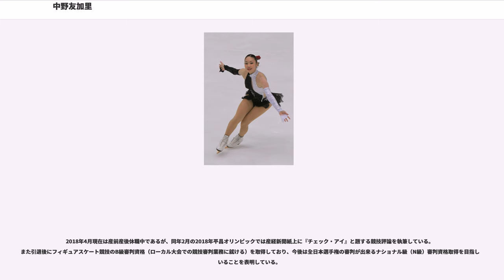中野友加里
中野 友加里（なかの ゆかり、ラテン文字：Yukari Nakano、1985年8月25日 - ）は、愛知県江南市出身の日本の元フィギュアスケート選手（女子シングル）。主な実績に、2005年NHK杯優勝、2007年冬季アジア大会優勝。2005年GPファイナル3位、2006年四大陸選手権2位、2008年世界選手権4位など。

2010年に競技生活を退き、同年よりフジテレビ社員となる。

椙山女学園大学附属小学校、椙山女学園中学校、椙山女学園高等学校、早稲田大学人間科学部eスクール（大学通信教育）を経て、同大学院人間科学研究科を修了。大学入学時から大学院修了まではプリンスホテルに所属していた。兄と6歳上の姉がいる。真面目で負けん気が強い性格。愛用しているリングは両親からもらった結婚指輪。

6種類の3回転ジャンプを跳ぶ数少ない女子選手の一人である。シニア移行時には極端に難しいジャンプ構成を組む選手として知られ、海外では「クレージーガール」と呼ばれることもあった。3回転アクセルには2000年から取り組む。その後、怪我などで一度中断していたが、シニアに上がる際に自分の特徴を作るために再開した。競技会で成功したのは2002年の中部ブロック大会。国際競技会では同年のスケートアメリカで成功した。同年の西日本選手権と全日本選手権では3回転アクセル-2回転トウループのコンビネーションジャンプも跳んでいる。一方で、ジャンプの際に踏みきった脚にもう一方の脚がからみつく「巻き足」になってしまう癖があり、GOEでマイナスの評価を付けるジャッジもいる。

6歳でスケートを始め、高校卒業まで名古屋のグランプリ東海クラブに所属で山田満知子、樋口美穂子らの指導を受ける。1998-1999シーズン、全日本ノービス選手権Aクラスで優勝。自身初の国際大会となるトリグラフトロフィーノービスクラスでも優勝した。

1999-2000シーズンからジュニアクラスに上がり、ISUジュニアグランプリ (JGP)では初参戦ながらJGPファイナルに駒を進めた。JGPSBC杯のフリースケーティング（フリー）では6種類の3回転ジャンプに挑んだが、3回転アクセルが両足着氷となり、成功しなかった。3回転アクセルには世界ジュニア選手権半月前の練習中に回転不足ながら片足での着氷に成功し、同選手権の公式練習中に回りきって着氷した。

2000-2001シーズンはJGPで2戦続けて優勝し、全日本ジュニア選手権でも初優勝を果たす。JGPファイナルと世界ジュニア選手権でもそれぞれ上位に食い込む活躍を見せた。翌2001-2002シーズンの世界ジュニア選手権では銀メダルを獲得した。

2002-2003シーズンからISUグランプリシリーズに参戦するにあたり、ショートプログラム (SP) に3回転アクセルを、フリーには単独の3回転アクセル、3回転アクセル-2回転トウループ、3回転フリップ-3回転トウループ、3回転ルッツ-3回転ループを跳ぶ攻撃的なプログラム構成を予定して競技会に臨んだ。シーズン初戦の中部ブロック大会で3回転アクセルに成功すると、続くスケートアメリカではISU公認記録としては伊藤みどり、トーニャ・ハーディングに次いで3人目となる3回転アクセルに成功。さらに西日本選手権と全日本選手権では、3回転アクセル-2回転トウループにも成功した。冬季アジア大会と四大陸選手権ではそれぞれ3位となり、荒川静香・村主章枝とともに日本人選手で表彰台を独占した。

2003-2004シーズンは中野にとって辛いシーズンとなった。初めて新採点方式のもとで行われたスケートアメリカでは3回転アクセルが回転不足と判定された。旧採点においては回転不足であっても大技に挑戦することで一定の評価を受けたが、新採点方式では大きく減点されてしまうため、得点が伸び悩んだ。そのため、次の試合からは3回転アクセルを回避した。2003年夏からジェイソン・ダンジェンにペア転向の誘いを受け、シーズンオフには本格的な検討がなされた。2004年3月には佐藤有香の紹介でジェレミー・アレンのトライアウトを受けた、アン・パトリス・マクドノーやナオミ・ナリ・ナムといった他の候補者を押...